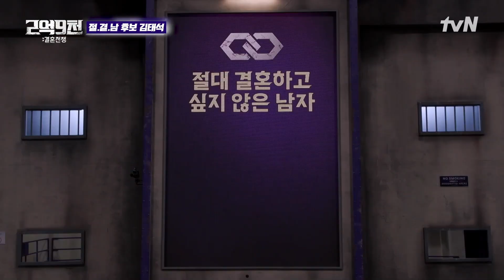[김태석♥백지윤] 우여곡절 파국(?!) 위기의 발레커플 모음.zip 2억9천:결혼전쟁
압도적인 규모의 커플 서바이벌과 폭발하는 감정의 리얼리티가 결합된 리얼 커플 서바이벌
‹2억9천 : 결혼전쟁›

매주 [일] 저녁 7:45 tvN